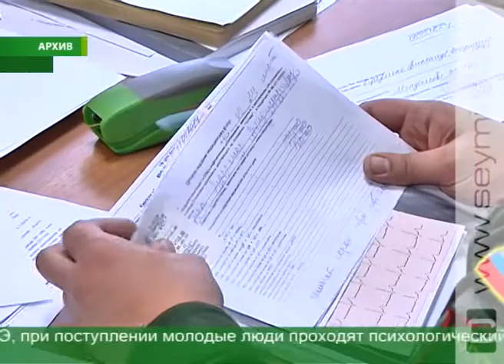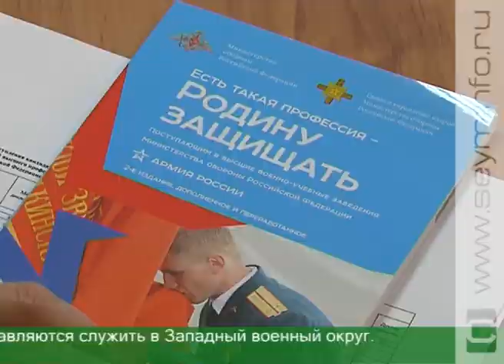Курян приглашают на контрактную службу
Около 200 курян поступили в военные учебные заведения, среди них 1 девушка. Она стала кадетом военно-космической академии.